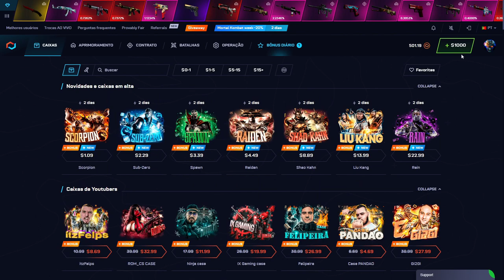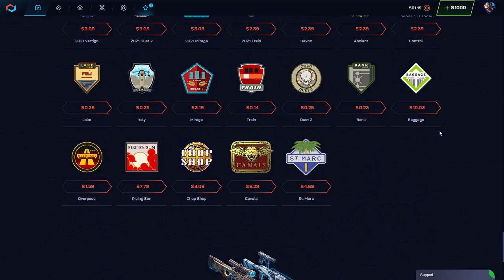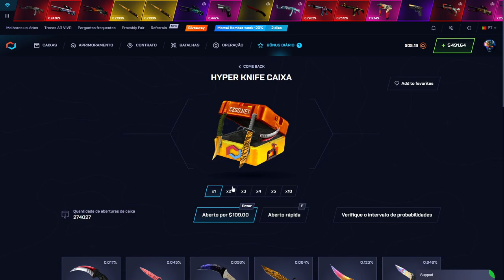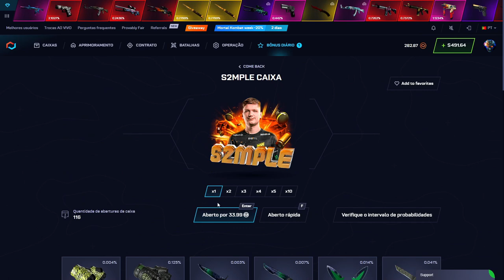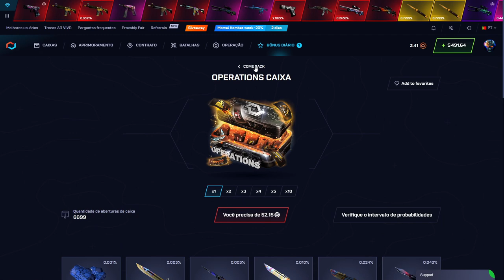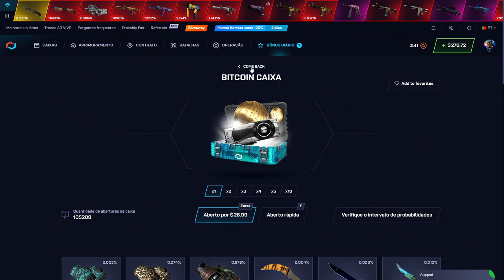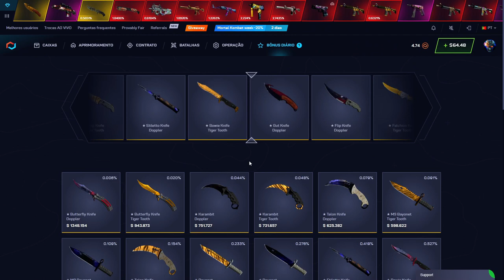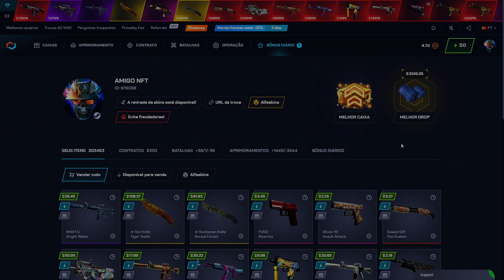ESSA BUTTERFLY É INSANA! MUITA SORTE ABRINDO CAIXA no CSGO.NET